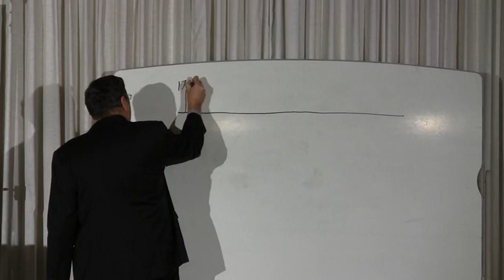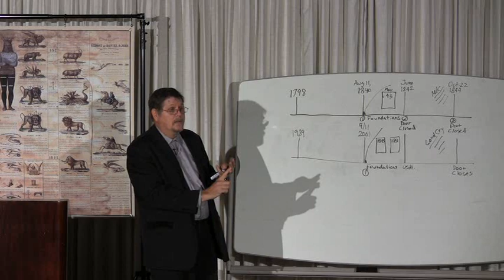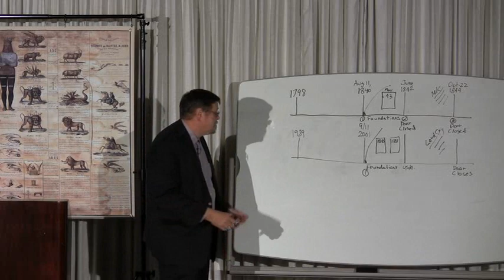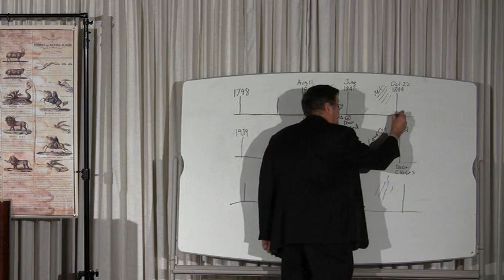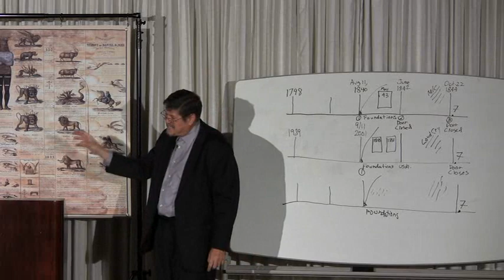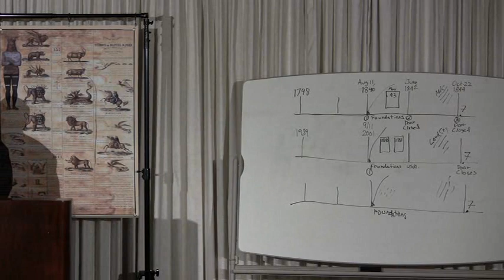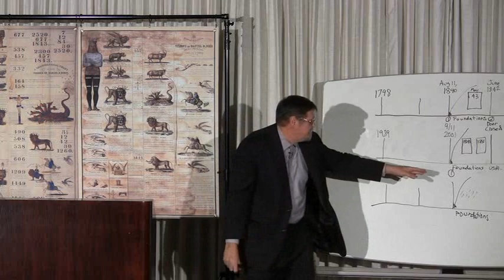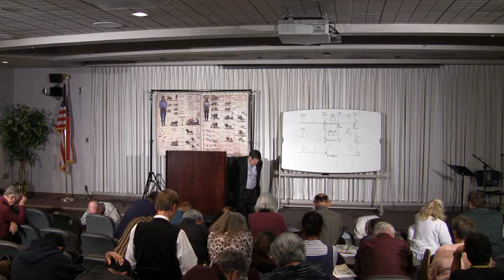2010 11 Oklahoma Part 37 - Jeff Pippenger